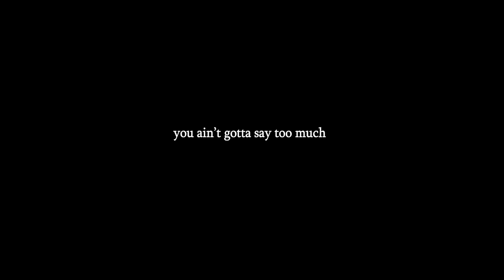Junoflo - Midas Touch (Official Video)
LOOKED AT MY WRIST & IT TOLD ME IT'S MY TIME
B* YOUR TIME IS UP

Directed by Furis (@shotbyfuris) & Junoflo
Produced by FrancisGotHeat
Mixed & mastered by Dacota G
Editor: Furis
Production Assistant: Yoshi Tabata

LYRICS:
Look
You ain’t gotta say too much girl you know the vibe is up
Gold on my neck and she link up quick got the midas touch
I can’t get too emotional cuz I’m done with all the fake love
Look at my wrist and it told me it’s my time
Bitch your time is up

Ain’t no hand outs
Ain't no free lunch
Life hit hard like a Tyson punch
But I moonwalk like Mike I’m gone
If you got my word then it’s said and done
Ima need O's if you talk funds
Add a few O's when we talk sums
Lumps in the bag no Santa Claus
And I stand on my racks till I touch that sun
No AC had to scrape up crumbs
Had to heat up and I made shit run
One in a milli I’m like no one
Fuck what you think I’m like so what
Francis pull up to that 213
Toronto to LA yeah bro link up
I hit the plug and I go re up
Then I'm back on my flow what they know me for

You ain’t gotta say too much girl you know the vibe is up (say less)
Gold on my neck and she link up quick got the midas touch (link up)
I can’t get too emotional cuz I’m done with all the fake love (I'm done with it)
Bitch your time is up (hold up)

I told her wait
I penetrate I infiltrate
Touching the block I motivate
Touching the guap ain't been the same
Yuh light out the cave
Hop in the challenger ride out to Dre
Yuh God got a plan
I pull up for steak and she mad that I'm late
Look ill Korean gon turn faces
They don't know it yet but I learned patience
She throw it back, OK OK
She make it clap and that's ovation
I’m upgraded soul wavy
I’m so faded I'm stargazing
First born so I hold the weight
Nobody came and did me no favors
Like bishh I wanna chill on a beach front
Sit in my Eames reading the news
New Maserati you keep one
Switch
Switching position in Nissan
She couldn't wait fill up the tank
Then I be off to the eastside